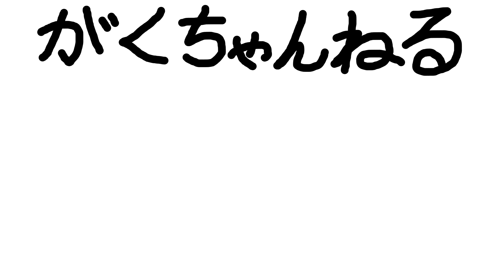明日も/SHISHAMOをSHISHAMO大好きおじさんがメトロノームに合わせて弾く動画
この楽曲の楽譜(TAB譜)はこちら
※JASRAC・JRC・e-Licenseの許諾を得て販売しております。

素敵な原曲はこちら！

僕がSHISHAMOを好きになったきっかけの曲
SHISHAMO「僕に彼女ができたんだ」

‹今回の一言›
MVの朝子ちゃんの真似して、おじさんもadidas着て動画撮ったんだよ！（キモい）

〈「がくちゃんねる」では、動画と連携した楽譜（TAB譜）を販売中です！〉